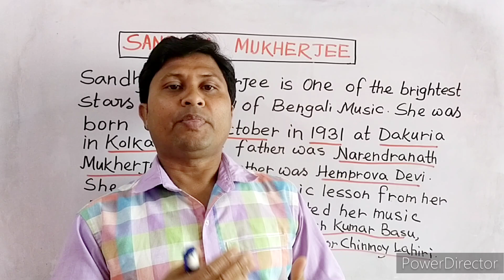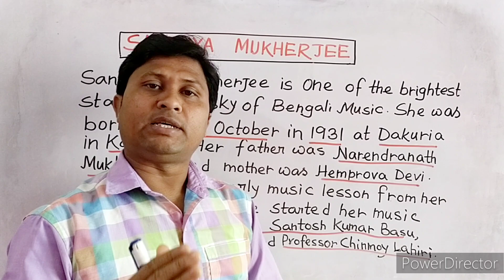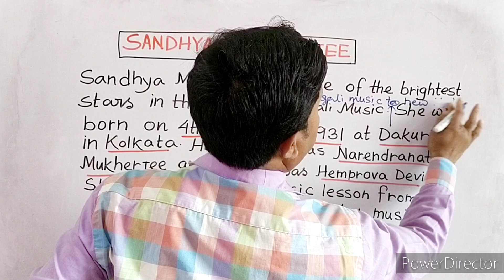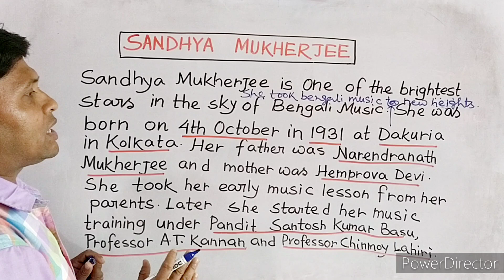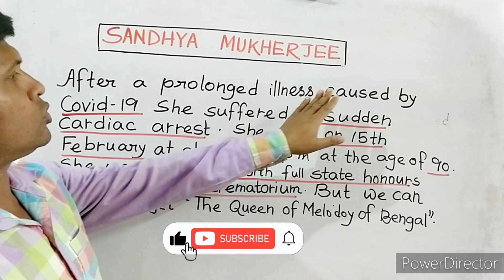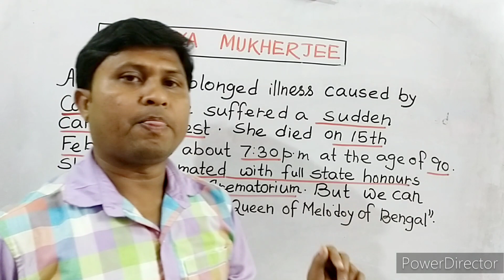BIOGRAPHY WRITING||BIOGRAPHY OF SANDHYA MUKHOPADHYAY||গীতশ্রী সন্ধ্যা মুখোপাধ্যায়ের জীবনী